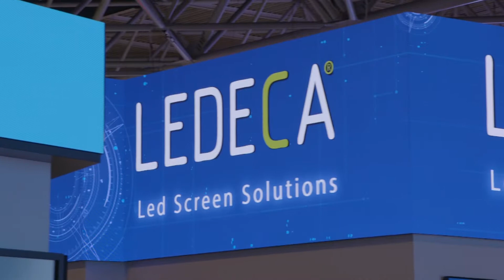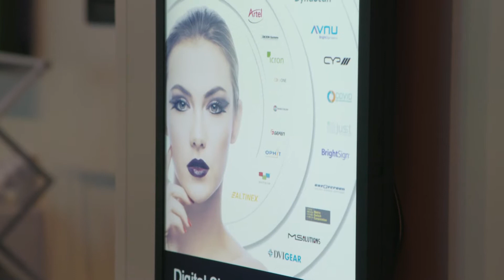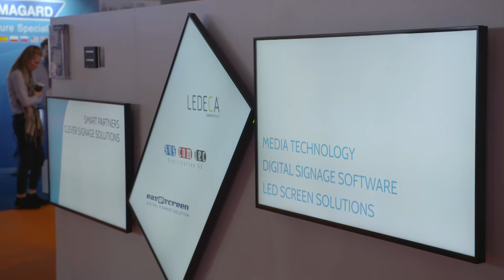Zu Besuch bei syscomtec Distribution – AV-Fachsymposium 2018 auf der ISE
Die Messerundgänge durch die ISE-Hallen sind fester Bestandteil des AV-Fachsymposiums, dem jährlichen Event der AV-Solution Partner für Interessierte an audiovisueller Medientechnik aus dem deutschsprachigen Raum.

syscomtec zeigte die neuesten Produkte internationaler AV-Hersteller, die an Fachhändler und Systemintegratoren über die DACH-Region hinaus vertrieben werden. Dazu gehörten High-Brightness-Displays von DynaScan für Umgebungen mit extrem hoher Lichteinstrahlung und BrightSign-Mediaplayer für den Digital Signage-Bereich, verschiedene Multifunktionsgeräte und Lösungen von CYP zur Übertragung von UHD-Signale bis zu 100m Entfernung, Signalmanagementlösungen von Avitech mit Video-over-IP-Unterstützung und USB-Übertragungssysteme von Icron.

Save-the-Day! AV-Fachsymposium 2019: 7. und 8. Februar